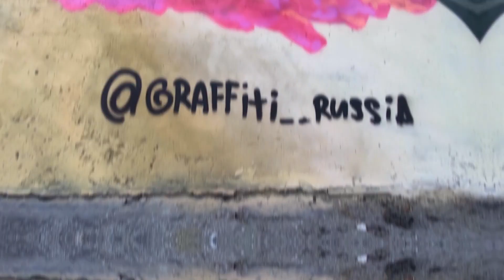Граффити на 9 мая. Радость встречи, советский солдат и любимая. 75 лет Великой Победы Россия.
На рисунке изображён советский солдат, обнимающий женщину. "Радость долгожданной встречи"
Граффити мы нарисовали в районе "Алого поля" улица Проспект Ленина №64Д.
"Сюжет картины - радость встречи солдата победителя. Делали по эскизу 16-летней художницы Софьи. Рисовали два дня".
Граффити было нарисовано в рамках благотворительного проекта и преподнесено городу в качестве подарка на 9 мая. Таким образом художники хотели поздравить ветеранов и жителей Южного Урала с Днём Великой Победы.

Художники:
Даниил Смирнов
Денис Danger